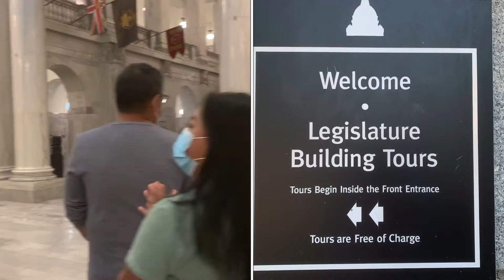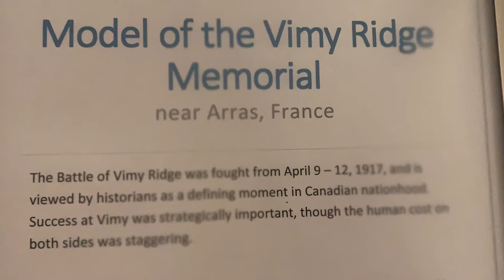Day 8 Road Trip in Edmonton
This is the last day of our ROAD TRIP. From Abbotsford, Jasper, Banff, Calgary and finally, Edmonton. We spent our time listening to a guided tour in the Legislative Building and learning about History of Alberta. Then, we went to the largest shopping mall in North America, West Edmonton Mall.